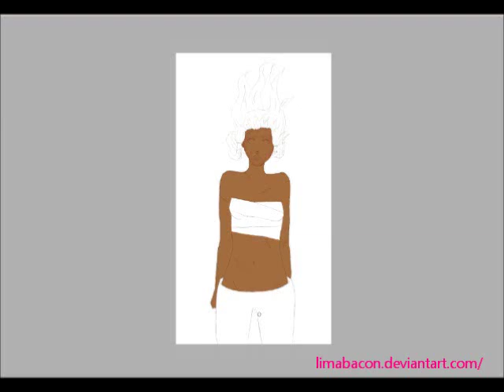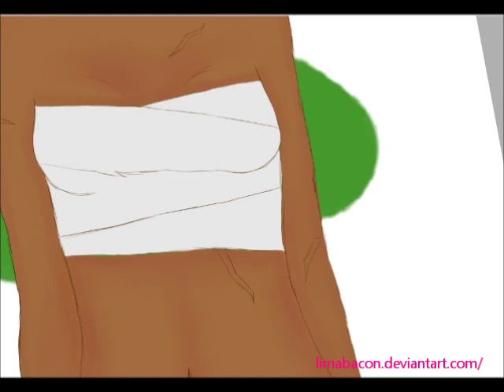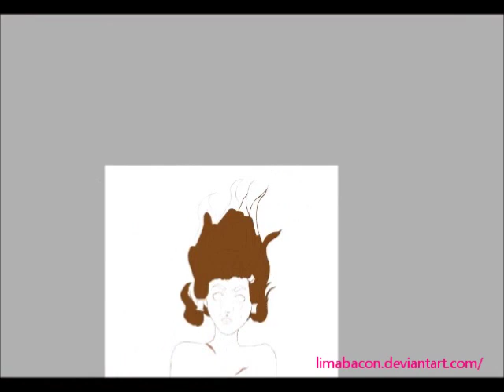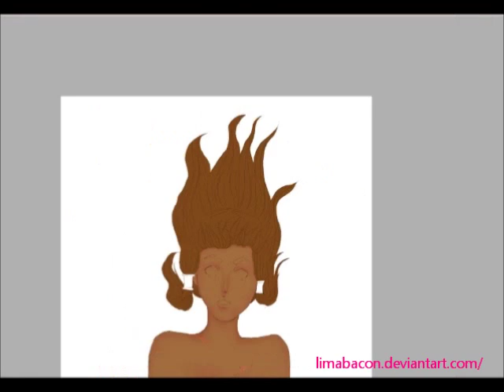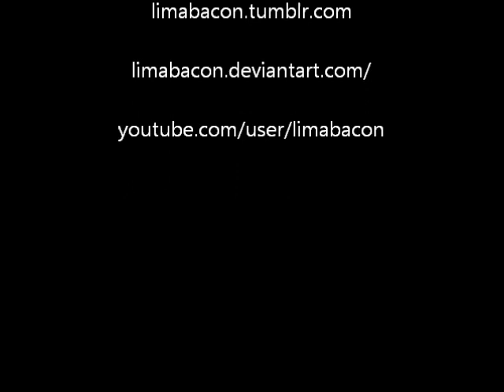The Avatar State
On DeviantArt This is Korra in the avatar state because well it´s probably the thing I want to see most in the finale, hope you like it :)